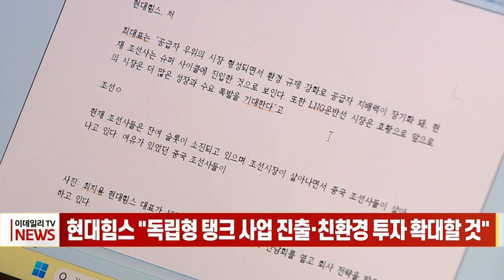현대힘스 "독립형 탱크 사업 진출·친환경 투자 확대할 것" (20240112)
현대힘스 "독립형 탱크 사업 진출·친환경 투자 확대할 것"